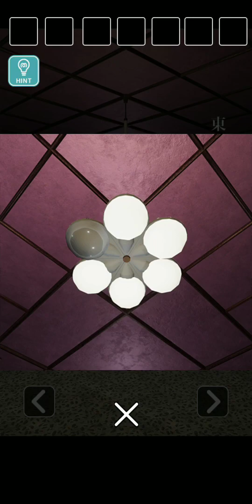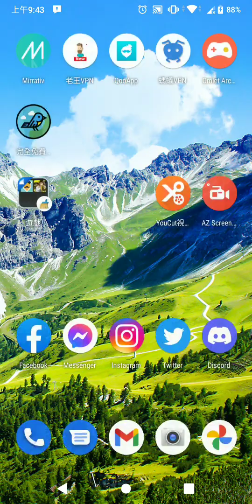逃出沒有門的房間 - 單機解謎遊戲試玩 (Android)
《逃出沒有門的房間》是一款由 なんかいいね 推出的逃脫解謎遊戲。
在本作中，玩家需要點擊可疑的地方，使用各種物品來解開謎團，嘗試各種事情並嘗試逃脫!

在陌生的房間醒來你能解開謎團嗎？

開發者：なんかいいね
遊戲類型：單機解謎遊戲
支援語系：日文
廣告密度：低
APK 大小：84.69 MB
數據包：N/A
系統要求：Android 6.0+
需要VPN：否
支持Root設備：是